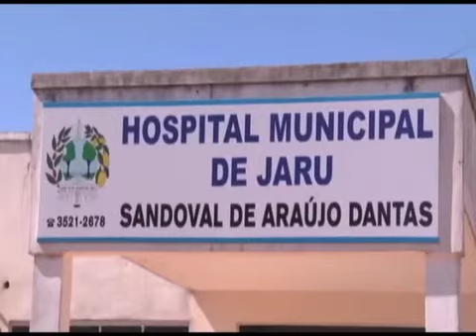Falta de medicamentos